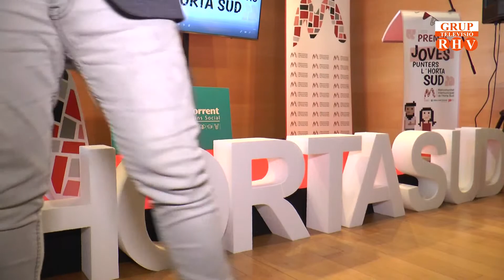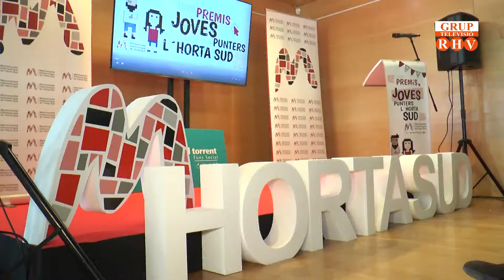2019/ 04/ 12-Reportatg "La Mancomunitat de l’Horta Sud entrega els I Premis Joves Punters"(Part 3)